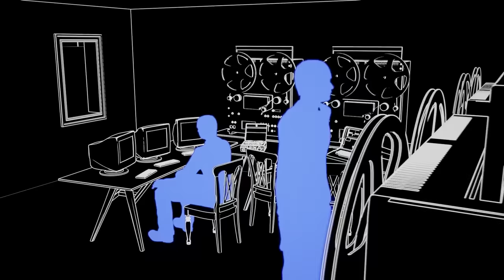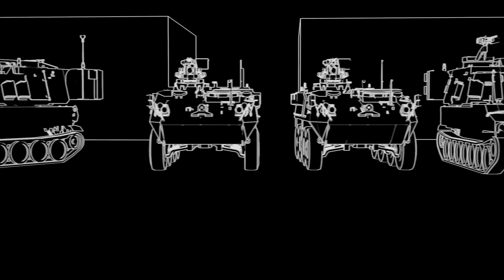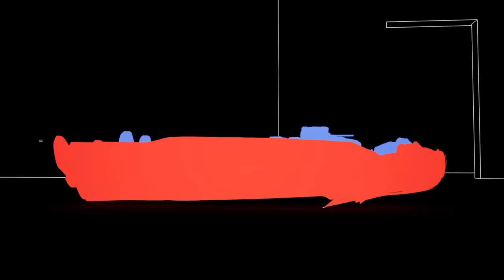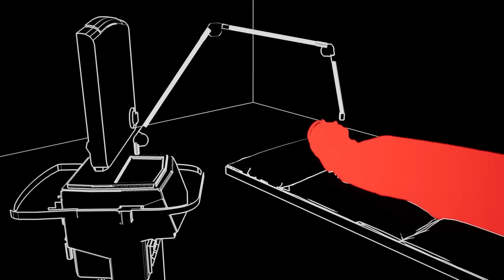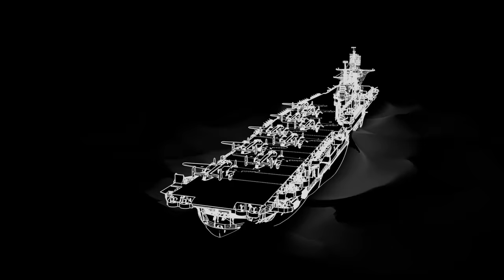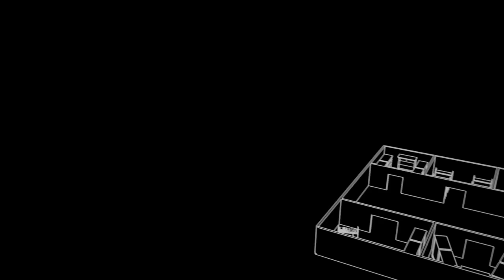¿Por qué Osama Bin Laden fue enterrado en el mar?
Durante diez años, el gobierno de EE.UU. había estado tratando de atrapar al terrorista número uno, Osama Bin Laden. El hombre que confesó haber cometido el horrendo atentado terrorista del 11 de septiembre. Sin embargo, cada vez, el líder de Al Qaeda conseguía escapar de las manos de la justicia.

En septiembre del año 2011, los agentes de la CIA tuvieron por fin la oportunidad de eliminar a Osama. El terrorista número uno dirigía las operaciones de Al Qaeda a través de correos electrónicos indirectos. Bin Laden no utilizaba Internet ni el teléfono móvil después de los sucesos de mil novecientos noventa y ocho, cuando el servicio de inteligencia estadounidense le siguió la pista a través de las comunicaciones por satélite y bombardeó la base donde se encontraba. Bin Laden tecleaba los mensajes en un ordenador personal y, después, los guardaba en una tarjeta flash USB, que entregaba a una persona de confianza, un mensajero cuyo trabajo consistía en encontrar la forma de enviárselos a las personas adecuadas. El servicio de inteligencia estadounidense logró encontrar a uno de esos mensajeros. Ajeno a la vigilancia, condujo a la CIA hasta el escondite de Bin Laden en un suburbio de Abbottabad (Pakistán).